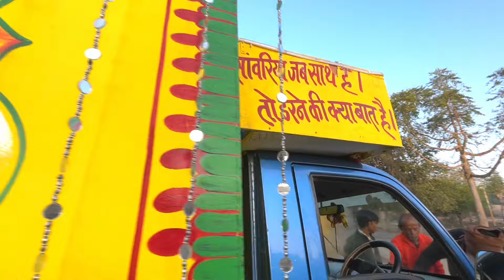FALGUN MELA KHATU SHYAM 2024 | Jaipur To Khatu Shyam 3 Days Paidal Nishan Yatra